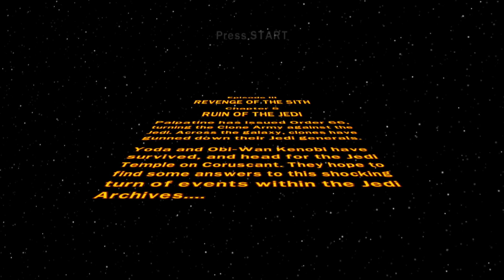LEGO Star Wars - Complete Saga - Episode 3 - Revenge Of The Sith - Chapter 5 - starwars games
"LEGO STAR WARS"..., adventure for everyone...!!!  :o)

ENGLISH:
You can see here the long game test from Sony PS3i game "LEGO Star Wars - The Complete Saga" !!! ;o)

DEUTSCH:
Hier siehst du den langen Spiele Test des Sony PS3 Spiels "LEGO Star Wars - Die komplette Saga" !!! ;o)

FRANÇAIS:
Vous pouvez voir ici la longue test jeu de Sony PS3 Jeu "LEGO Star Wars - The Complete Saga" !!! ;o)

NEDERLANDS:
U kunt hier de lange Game Test van Sony PS3 Game "LEGO Star Wars - The Complete Saga" !!! ;o)

ESPAÑOL:
Se puede ver aquí la larga prueba juego del juego de Sony PS3 "LEGO Star Wars - The Complete Saga" !!! ;o)

POLSKI:
Tutaj zobaczysz dlugi test Sony PS3 gry "LEGO Star Wars - The Complete Saga" !!! ;o)

ITALIANO:
Potete vedere qui la lunga test gioco di Sony PS3 game "LEGO Star Wars - The Complete Saga" !!! ;o)